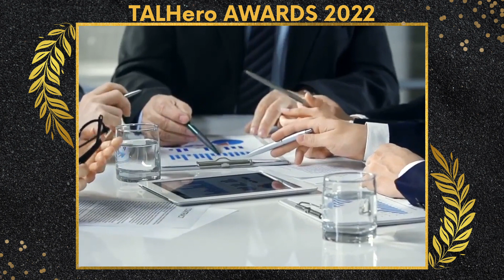TALHero Award to TiE | TALHero Awards | TAL World Kindness Day 2022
TiE is a nonprofit organization devoted to entrepreneurs in all industries, at all stages, from incubation to the entrepreneurial life cycle. Its focus area is to enable the next generation of entrepreneurs. For its efforts and dedication TAL recognizes TiE as a TALHero 2022 in the nonprofit category in the US.